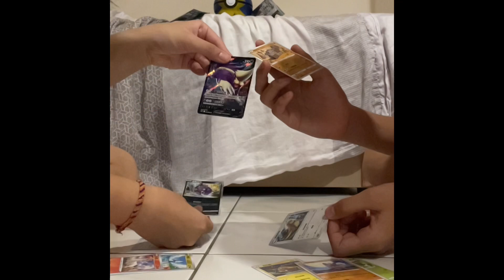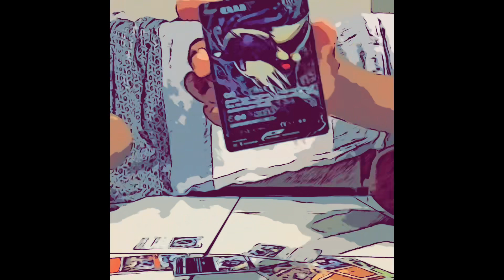taiwanese pokemon opening ? $2 a card ):